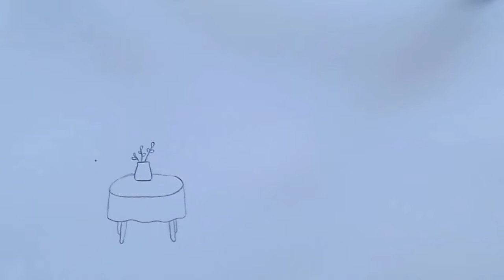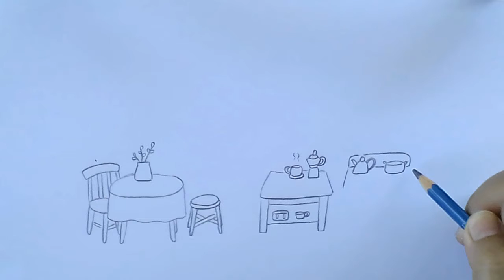How to draw kitchen. draw dining room . วาดรูปห้องครัวน่ารักๆ ง่ายๆ วาดโต๊ะ